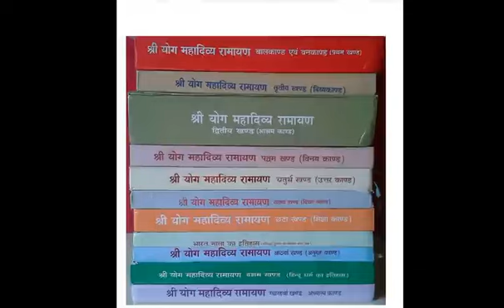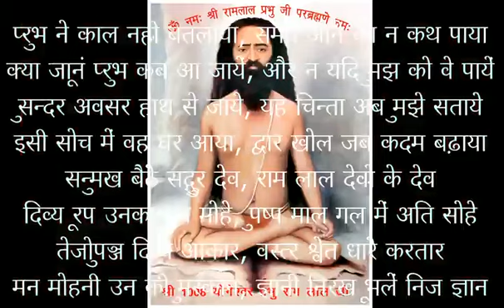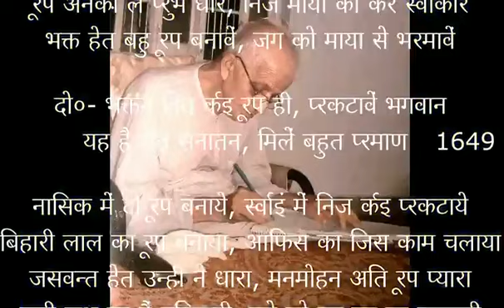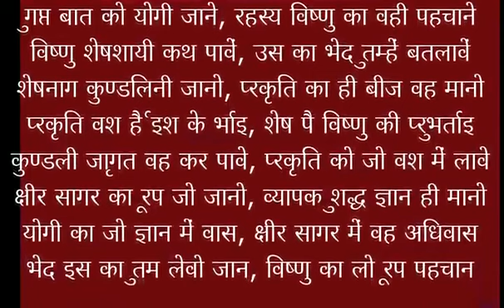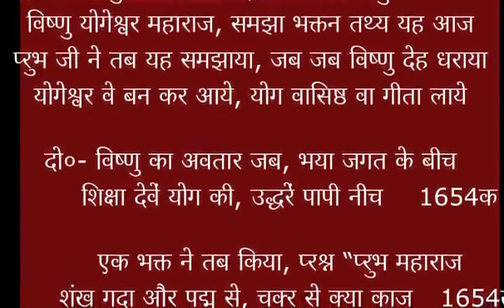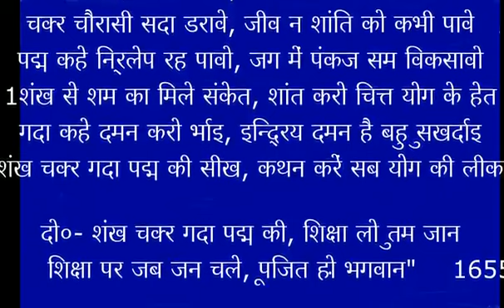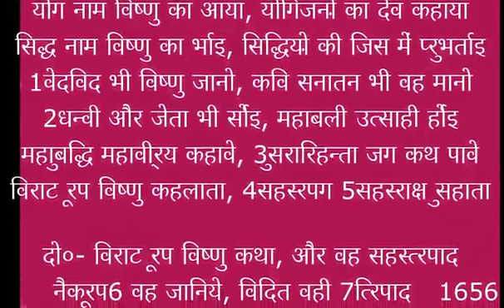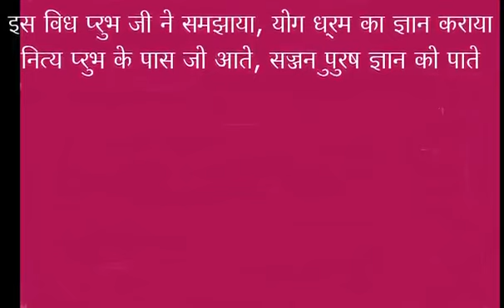89 जसवन्त राय को दिव्य दर्शनों का दान 90 भगवान विष्णु की योग समाधि का स्वरूप